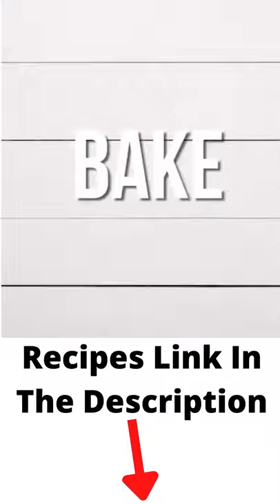Easy Recipes SPAGHETTI CASSEROLE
Meet your new go-to pasta bake for a crowd: Million Dollar Spaghetti! Creamy, cheesy and full of great Italian flavor, this easy casserole dinner is a sure winner!

Here’s another great pasta recipe to add to your favorite meals, like Pasta Al Forno, Pasta Pomodoro and Bangin’ Sausage and Peppers Pasta.

MILLION DOLLAR SPAGHETTI RECIPE
If I’m being completely honest, I’m kind of a pasta purist. What I mean is that I grew up eating pasta with my Grandma’s sauce and that’s it. No Fettuccine Alfredo. No Penne Ala Vodka. Just pasta with a smooth red sauce and a meatball.

So the idea of adding something like cream cheese to pasta sort of horrified me at first – I’m pretty sure my Grandma is rolling over in her grave at the mere thought. But I try to keep an open mind, so I gave it a shot. As it turns out, this was a very good decision.

This baked spaghetti comes out irresistibly delicious. The cream cheese adds a delicious flavor and when mixed with ricotta, brings just the right amount of creaminess. This combined with a meaty sauce and plenty of melted cheese on top makes this Million Dollar Spaghetti a total crowd-pleaser.

A close of image of the inside of this million dollar spaghetti recipe in the pan.
HOW TO MAKE MILLION DOLLAR SPAGHETTI
There are three steps of prep for the layers of this casserole. Ground beef, noodles, and cheese. Your sauce is another element, but that is combined with both the meat and noodles separately so it’s added in to both of those steps.

Start by sauteing onions, garlic, and ground beef and once the beef is browned, drain it. I like to season the beef after it’s drained so you don’t lose all that great flavor. Then mix the beef with about 2/3 of the sauce. You can use a store bought jarred marinara, homemade marinara or spaghetti sauce.
While the meat is cooking, cook spaghetti in boiling, salted water. I boil it about 3 minutes less than the package time for al dente. That way it’s easy to mix without having to worry about it getting overcooked as it bakes. Once it’s drained, mix the rest of the sauce with it.
In another bowl, mix together cream cheese and Ricotta. Make sure the cream cheese is softened to room temperature so that it mixes evenly.
ASSEMBLY
Now it’s time to assemble your Million Dollar Spaghetti Casserole! There are five layers to this recipe.

Grease a 9″ x 13″ baking dish and spread half of the spaghetti noodles in an even layer.
Spread the cheese mixture over the spaghetti.
Top with an even layer of the remaining spaghetti.
Top with the meat and sauce mixture.
Then a ton of mozzarella cheese. I wrote this recipe so that the mozzarella cheese makes a nice, golden crust on top. If you’d prefer it to be more soft and stretchy you can always bake the spaghetti and then top it with mozzarella cheese 10 minutes before the cooking time is up.
Bake uncovered for about 30 minutes and serve immediately, garnished with fresh parsley or basil. Feel free to add some Parmesan cheese too if you like.

TOP TIPS AND TRICKS
What kind of sauce is best to use? I like to use homemade marinara sauce, which I usually have in my freezer. You can also use your favorite jarred sauce.
How long will it last? This will be good for up to 3 days. Store, tightly covered, in the fridge and reheat portions in the microwave or the entire pan in the oven.
Can you freeze Million Dollar Spaghetti Casserole? Freezing this dish after it’s been baked is not recommended, however, this a great make-ahead recipe! Use a disposable foil pan and freeze unbaked spaghetti casserole, tightly covered, until firm for up to 1 month. Thaw in the fridge overnight, then bake as directed.

easy recipes
recipes spaghetti
spaghetti bolognese
spaghetti squash
pasta carbonara
Carbonara recipe
spaghetti squash recipes
tomato sauce
bolognese sauce
Carbonara sauce
spaghetti sauce
baked spaghetti
chicken spaghetti
pasta sauce
spaghetti sauce recipe
white sauce pasta
baked feta pasta
pasta bolognese
homemade pasta
easy pasta recipes
spaghetti bolognese recipe
homemade spaghetti sauce
cajun chicken pasta
tuna pasta
seafood pasta
pasta puttanesca
mushroom pasta
chicken pesto pasta
instant pot spaghetti
low carb pasta
gluten free pasta
healthy pasta recipes
keto pasta
pasta sauce recipe
pesto pasta recipe
feta tomato pasta
zucchini pasta
prawn pasta
chorizo pasta
white sauce pasta recipe
chicken spaghetti recipe
feta cheese pasta
pasta arrabiata
spag bol
homemade pasta sauce
pasta carbonara recipe
feta pasta recipe
creamy mushroom pasta
best pasta recipes
vegetarian pasta recipes
fresh pasta recipe